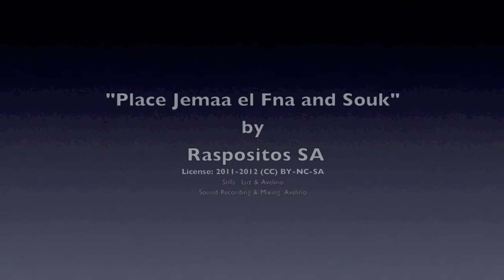Place Djemaa el Fna and Souk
Sounds and images captured during a visit to Marrakesh in the Jamaa el Fna place.

By Raspositos SA

Stills: Luz & Avelino
Sound Recoding & Mixing: Avelino